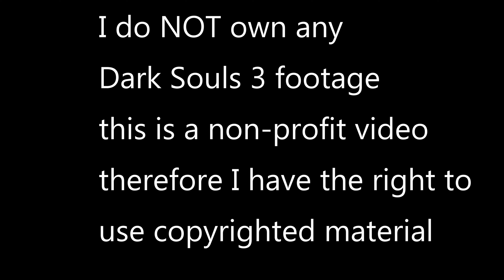Community News: Bloodborne DLC weapons + DaS3 release date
Produced with CyberLink PowerDirector 13. This is a non-profit video therefore all copyrighted material is used in fair-use. Hope you all enjoy seeing my opinion on this news and I showed you something new.